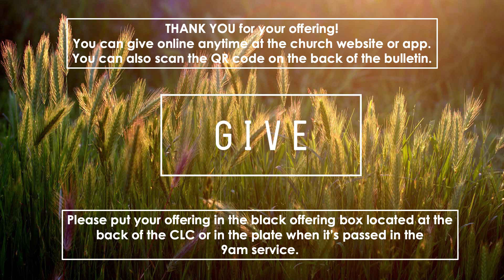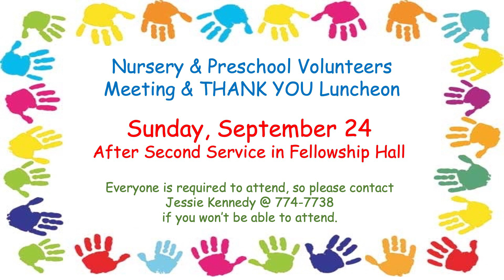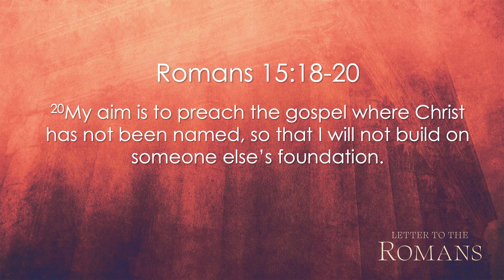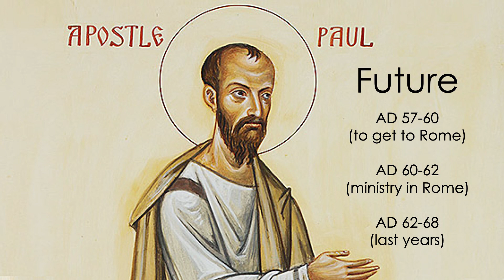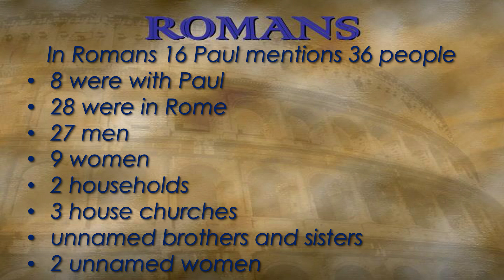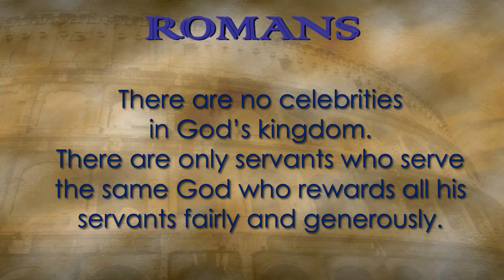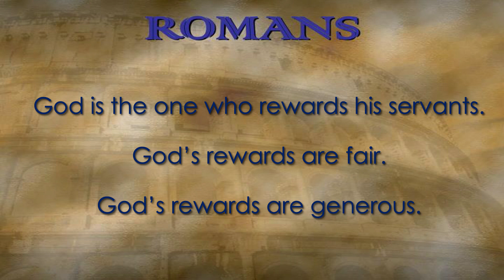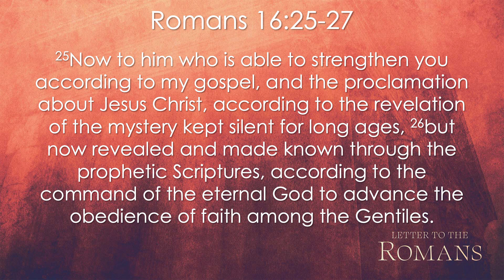OBBC Worship Service September 3, 2023 (11 am - Recorded Live in the CLC)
Worship Service, Sunday, September 3, 2023 (11 am Service) Olive Branch Baptist Church,  Blackridge, Virginia. (Recorded Live in the CLC) Music by Pastor Brady Bassett and Will Gill. Speaker - Pastor Wayne Guynn - "The Finale" (Romans 15:14-16:27). Produced by Will Bain.